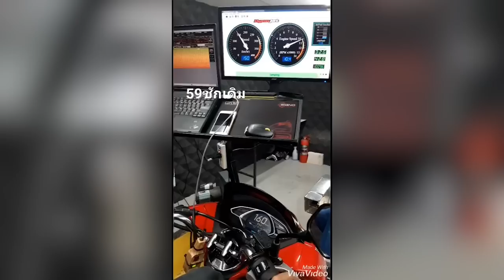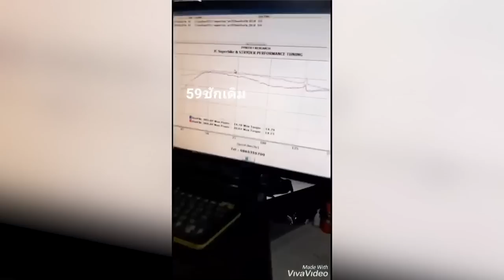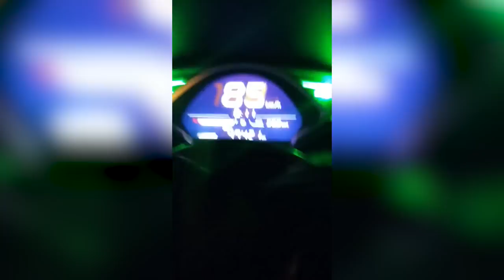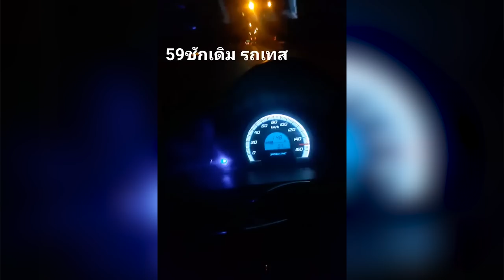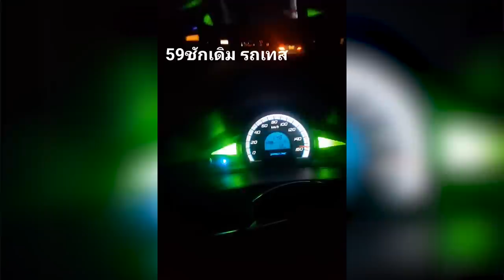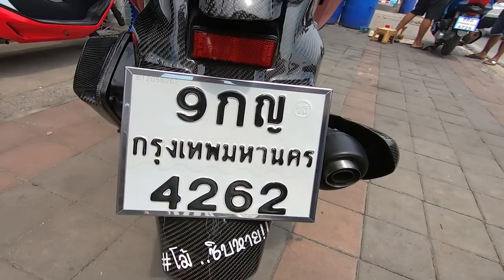ช่างเต๋า นวลฉวี ของดีสรงประภา เซียน59 ชักเดิม 160 หน้าไมล์!!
ช่างเต๋า นวลฉวี ของดีสรงประภา เซียน59 ชักเดิม 160 หน้าไมล์!! แถมๆ PCX เช็คเด้ง โค้ดขึ้น ลบโค้ดฟรี!! มาดูกัน ว่ามันเป็นยังไง สเต็ปเท่าไหร่ ราคาเท่าไหร่